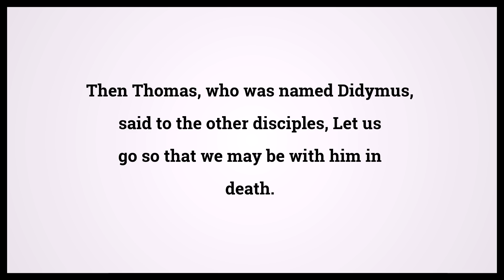Holy Bible John 11:16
Video shows Holy Bible John Chapter 11 Verse 16: Then Thomas, who was named Didymus, said to the other disciples, Let us go so that we may be with him in death. Powered by MaryTTS. Text taken from Bible in Basic Edition. Bible John 11:16 Bible Learning, what Bible verse says.